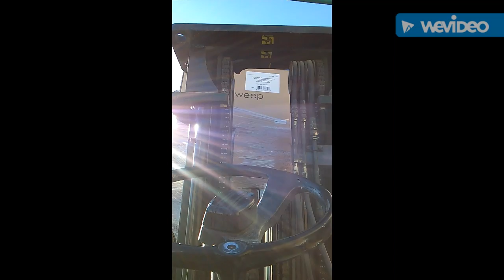Forklift operator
Big Key having fun at work yeah forklifts are kool.